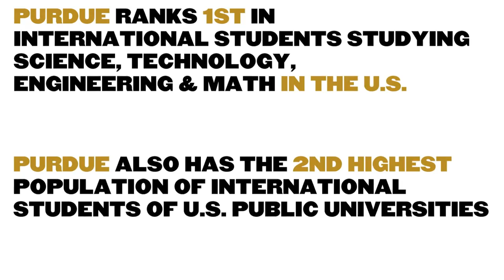Purdue University - A Liberian Student Perspective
Overview of Purdue University from a Liberian student's perspective. Sannah Ziama (Ph.D. in Physics) talks about his graduate school experience.